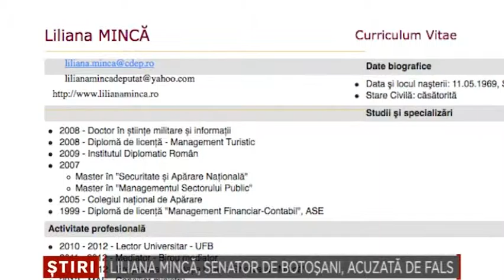Liliana Minc, senator de Botosani, acuzata de fals